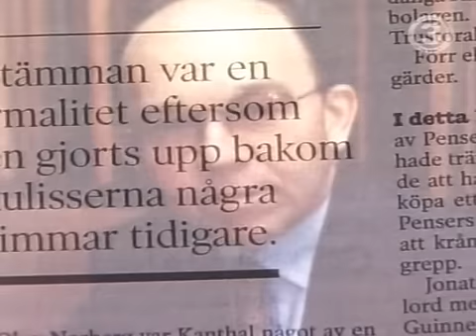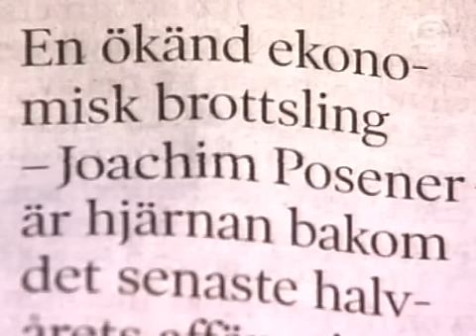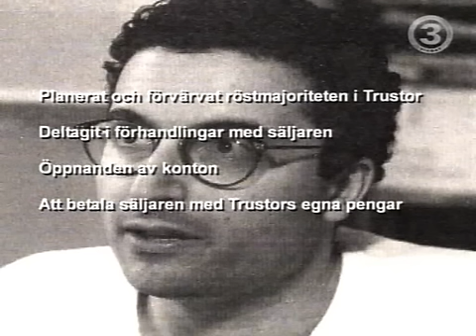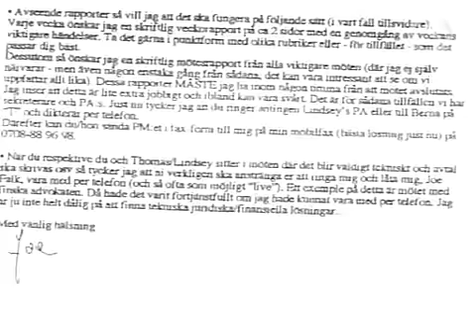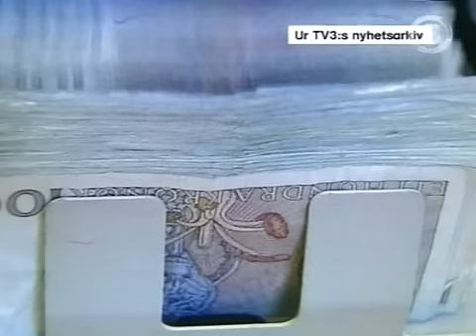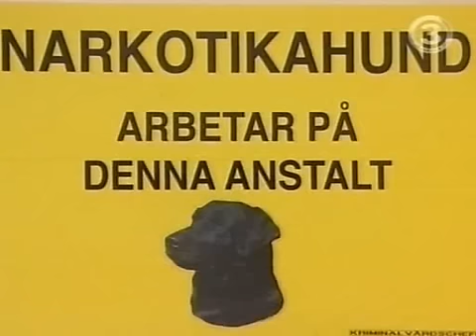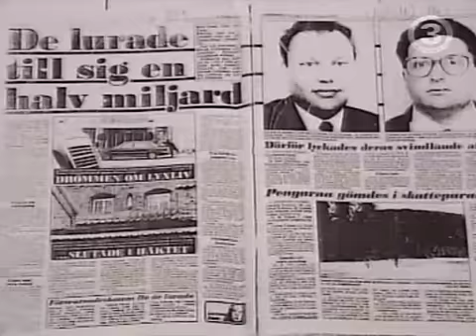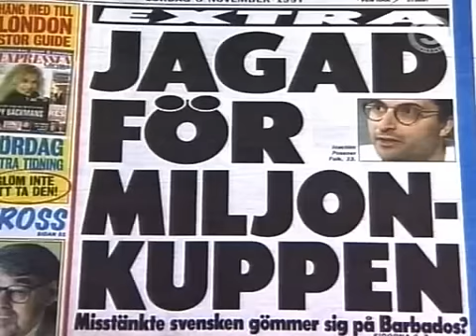45 minuter: Joachim Posener talar ut. Del 6/6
Renée Nyberg intervjuar Joachim Posener -- den huvudmisstänkte i Trustorhärvan. Från 2004. Del 6/6.